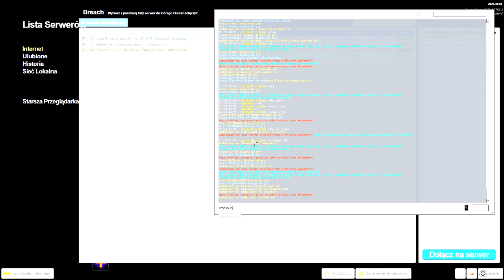WIELKA UCIECZKA HELIKOPTEREM [Garry's mod: Breach 3.0] #13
W końcu udało się uciec.

Wkrótce nowa przeróbka kolejnego trailera horroru !!!

*Sprawdź co siedzi w Playlistach.

(Odcinki z przed apokalipsy pandemicznej)